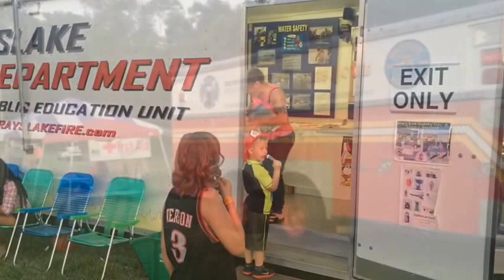Fireworks in Grayslake at Annual Family Picnic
Suburbs Lake County News-Sun Lake County Lifestyles
The Taste of Grayslake also gives early 'taste' of fireworks
Taste of Grayslake Saturday features fireworks
The Taste of Grayslake is gearing up for a fun, food-filled day June 27 in Central Park with food vendors that will leave your mouth watering for more.
Summer festival guide to the suburbs
"We have 10 food vendors starting at 4 until 10 p.m.," said Tracy Putkonen, Grayslake Park District recreation supervisor. "Two of our local alcohol vendors are Light the Lamp Brewery and Glunz Family Winery, and the Park District has a beer tent with Miller products."

You can find the beer tent at the end of the food tents section. Two large tents will also be set up nearby with tables to sit, relax and enjoy good company.

The vendors that will be at the event include Brat Shop, Dog N Suds, Dairy Queen, Duchess Rose, Lou Malnatis, Papa John's, Popcorn Jester, Tropical Chill, Tres Floral Funnel Cakes, Light the Lamp Brewery and Glunz Family Winery.

cComments
Got something to say? Start the conversation and be the first to comment.
0

There are activities for children and families to enjoy as well. There will be face painting and a tattoo booth, many carnival rides to choose from, a moon walk, obstacle courses and baggo. Tickets for the carnival rides can be purchased and will be $25 for a sheet of 22 tickets. Each ride costs between 2 and 3 tickets per person.

"Something new this year is bubble soccer," Putkonen said, "which involves a small soccer team and you get into a giant bubble ... the games should only be about 10 to 15 minutes long and it will go from 4 p.m. to dusk. Any age is welcome."

Two local entertainment guests are part of the lineup for the Taste of Grayslake. Memory Makers Entertainment is a professional DJ group that will be playing music from 4 to 6 p.m. Transformation Rocks is a local band that plays many different genres of music. Their song list has a wide variety of sounds, including classics such as "Hip To Be Square" by Huey Lewis, "Back in Black" by AC/DC and "Sweet Home Chicago" by the Blues Brothers.

Transformation will perform 6 p.m. until dusk and then the fireworks will end this year's festivities. The Grayslake Community Park District, Grayslake Chamber of Commerce and Village of Grayslake are very excited for the fireworks this year.

"We're putting on a spectacular show this year," Putkonen said